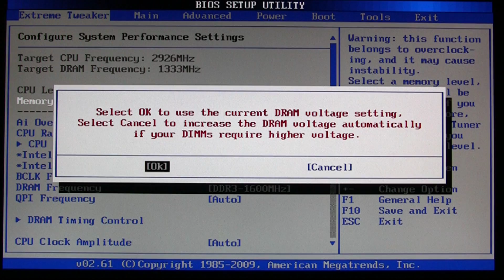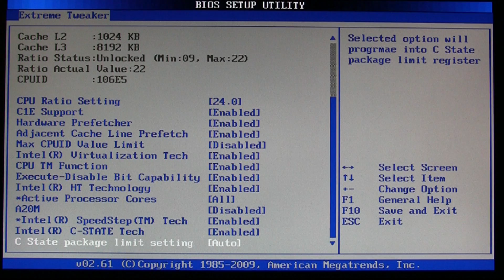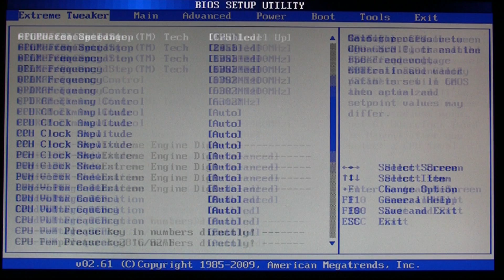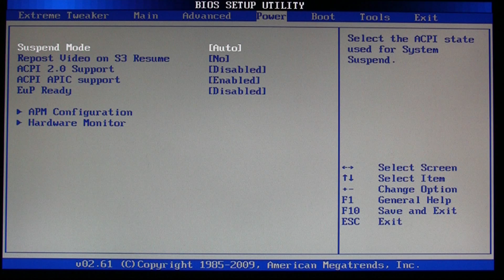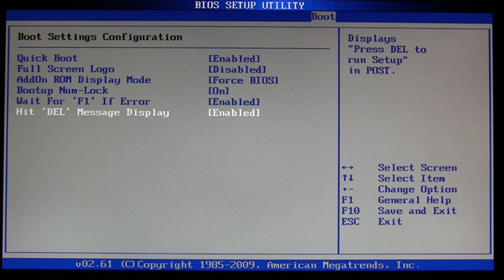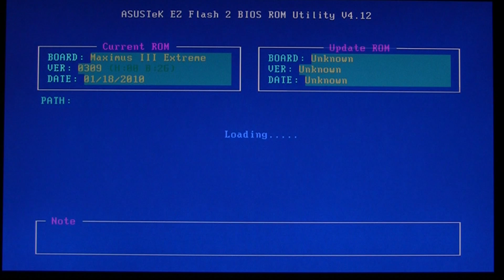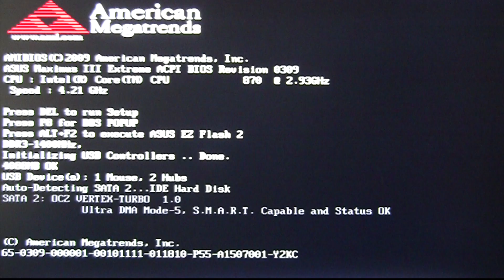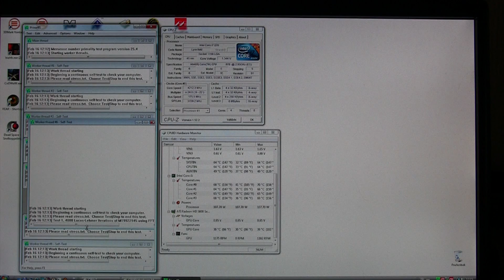ASUS Maximus III Extreme motherboard BIOS & overclocking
This video is part of a Guru3D.com review. It covers ASUS Maximus III Extreme motherboard BIOS & overclocking.